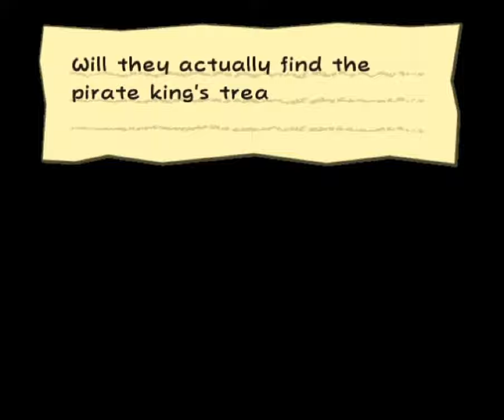Paper Captain Mario TTYD - 50 - yobbity yobbity...pirates!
this is not an especially climactic episode fifty